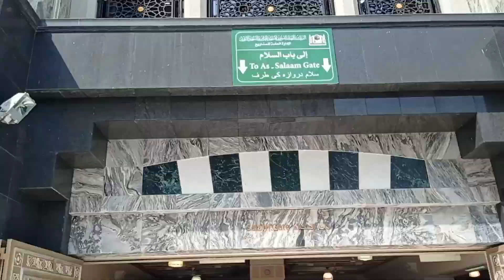GO TO MECCA UMRAH HAJJ . Kaaba sharif Inside view.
Traveling Saudi Arabia Mecca Umrah Hajj. And Kaaba sharif Inside view.Hajj 2023 new update today.

Millions of Muslims travel to Mecca from across the globe to perform Umrah, an act of worship and devotion Islam’s oldest and most holy site, Mecca, located in Saudi Arabia’s western Hijaz province, is an important location for Muslims around the world.

This is where the Quran, the holy book of Islam, is believed to have been revealed to the Prophet Muhammad. Umrah is the name given to a pilgrimage to Mecca, a shorter version of the annual Hajj gathering. The word “Umrah” in Arabic means “visiting a populated place”.

Umrah offers an opportunity for Muslims to refresh their faith, seek forgiveness and pray for their needs. One who performs it is said to be cleansed of their sins.